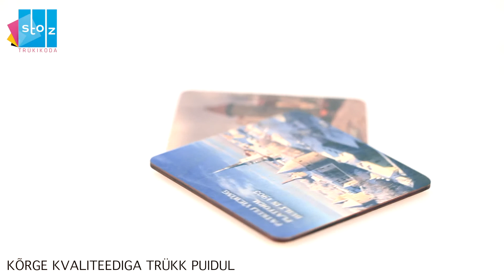Trükk puidul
Kõrge kvaliteediga trükk puidul.

HARIVAD PLAKATID LASTE JAOKS
Harivad metallist ja puidust plakatid laste jaoks. Ökoloogilised värvid ja materjal.